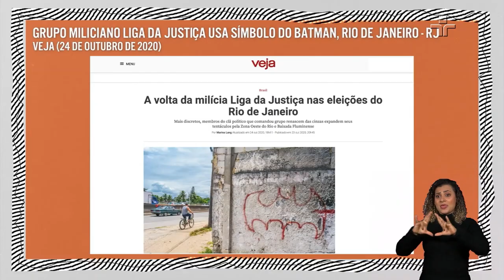O Rio de Janeiro é uma espécie de Gotham City? Fausto Fawcett analisa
Fausto Fawcett esteve no Provoca e comentou sua declaração de que o Rio de Janeiro estaria se transformando em uma espécie de Gotham City, cidade fictícia dos quadrinhos do Batman.

“É uma Gotham City gótica solar”, disse o autor se referindo à cidade brasileira.